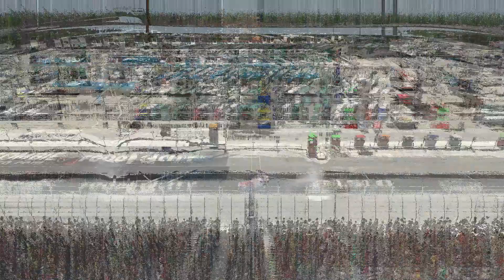Nexus Sim Racing Promo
Please enjoy the video and we hope you tune in to see our broadcast!